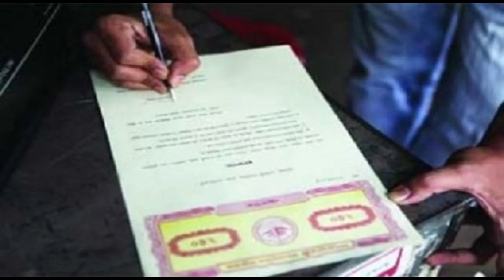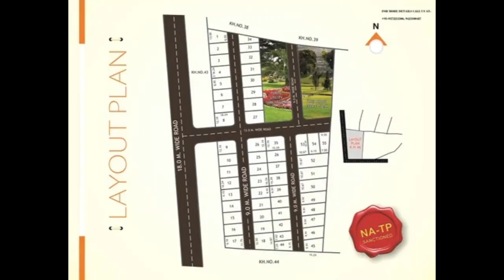Odia. 25/11. With Sri Amma Bhagavan’s blessings I am one of top property dealer in my city.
After handing over the shop to my cousin, I did not have any business left. I then dealt in a series of property buying, developing and selling business and was blessed with a lot of wealth.